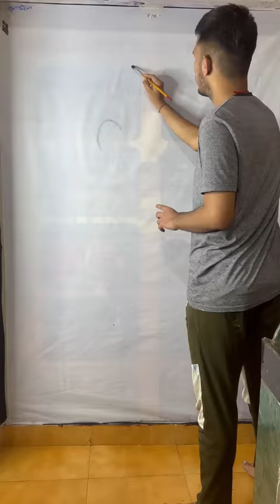Khatu Shyam ji😍 Painting 🙏🏻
By Lokartist (LokeshYadav)

Instagram 👉 @Lokartist ✅